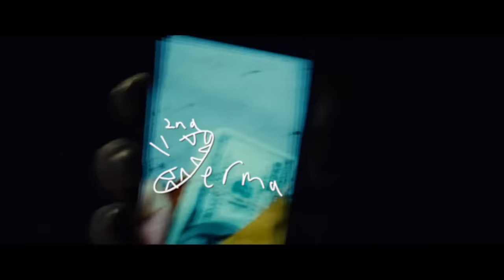Streamer Debt Simulator